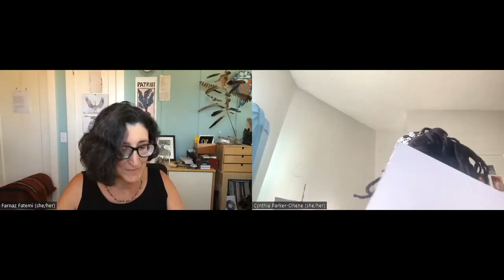Language, History, Identity: Poetry at the Intersections [Emily Dickinson Museum]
Part of the 2022 Tell It Slant Poetry Festival

In this interactive panel and generative workshop, panelists Leonora Simonovis, Farnaz Fatemi, and Cynthia Parker Ohene will explore the intersections of language, migration, gender (bodies and boundaries), history, family, and patriarchy, and how these forces have shaped their identities as women from historically marginalized groups. The panel’s discussion will weave in short readings from the poets’ own work to address how each individual approaches these topics and how the themes intersect with the larger communities they belong to. Following the discussion, each poet will offer a generative writing prompt inspired by elements of their work. Participants will leave the panel with new tools to write about home, family and history.

Recorded on Monday, Sept. 19, 7:30pm ET

To learn more about the Emily Dickinson Museum and our programs:
EmilyDickinsonMuseum.org